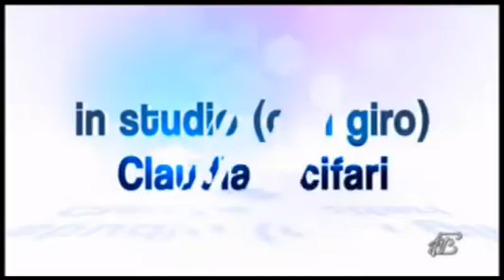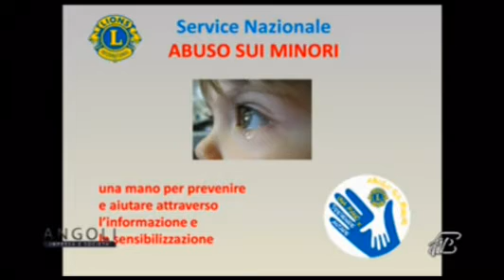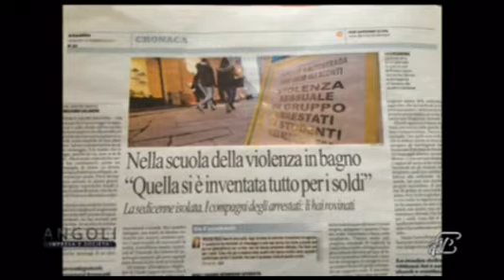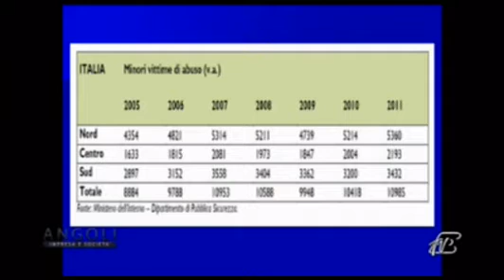Angoli 28/02/2014: Progetto "Abuso sui minori"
Angela Bracuto - Ref. Naz. Lions Progetto "Abuso sui minori"
Luisella Ciceri - Docente Uff. Territoriale Como